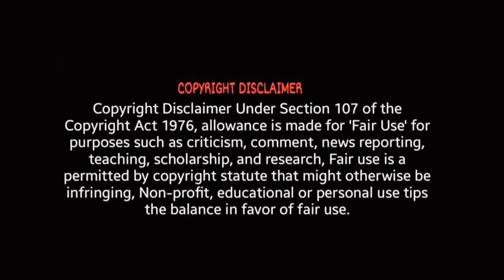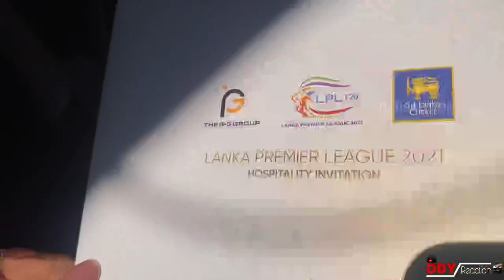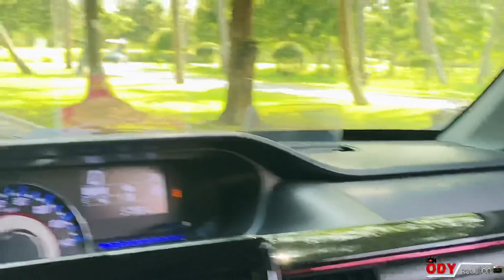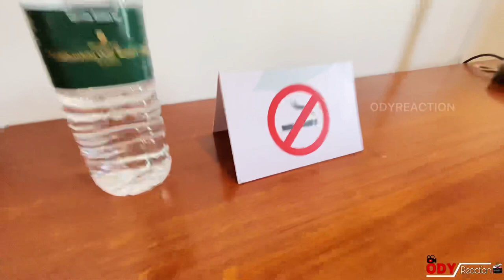Jaffna Kings vs Galle Gladiators | FINAL | Vlog 1 | ODY